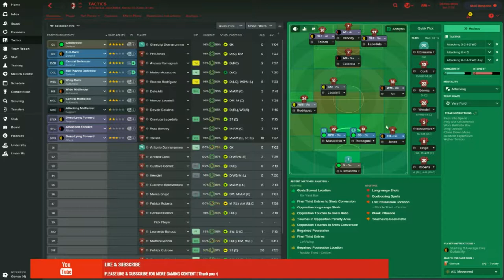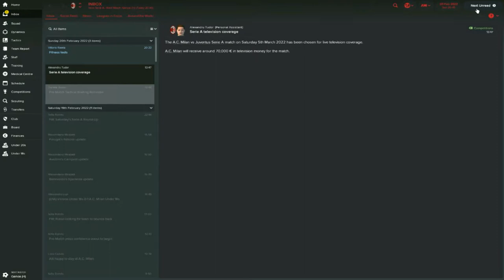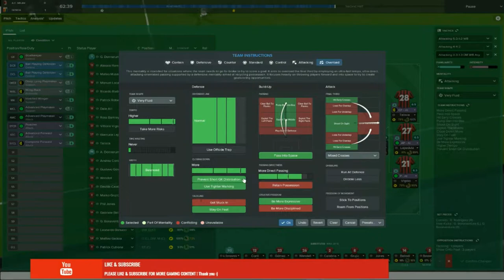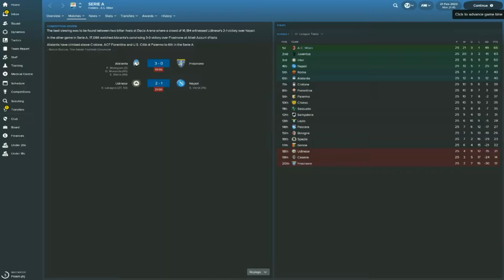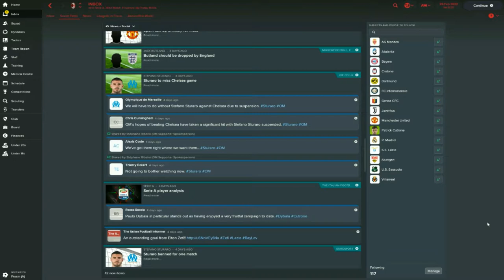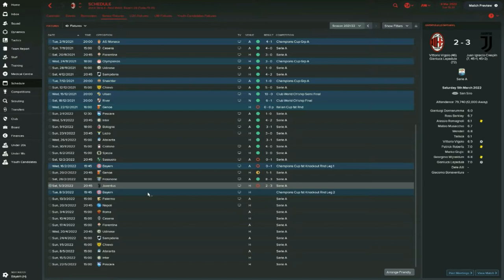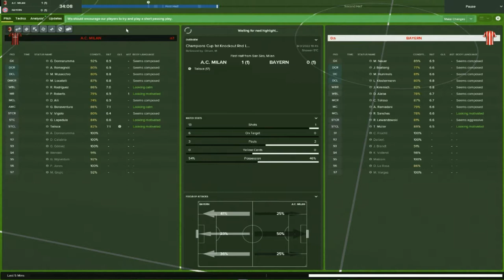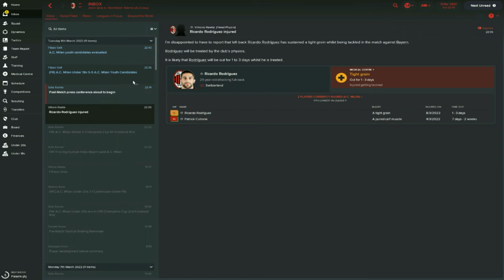Football manager 2018 AC MILAN episode 29 - Champions Cup 1st knockout Round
Hello, in this episode we take on Bayern Munich in the Champions Cup First Knockout Round . Let's see what we'll do .

L.E. : I don't know what happened with the sound, I'm very sorry for that.